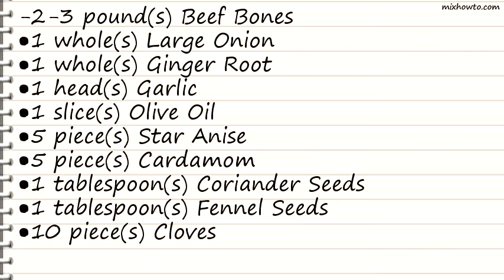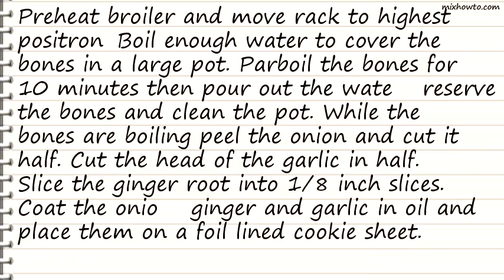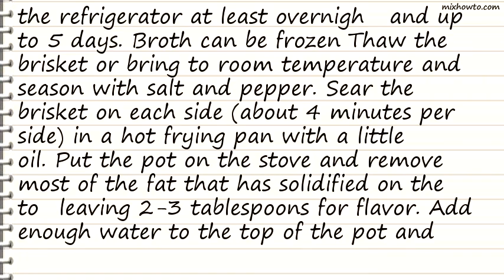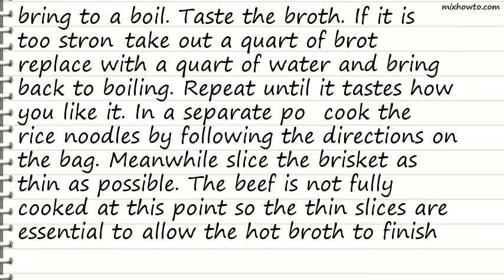Recipe Beef Pho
INGREDIENTS:
-2-3 pound(s) Beef Bones
●1 whole(s) Large Onion
●1 whole(s) Ginger Root
●1 head(s) Garlic
●1 slice(s) Olive Oil
●5 piece(s) Star Anise
●5 piece(s) Cardamom
●1 tablespoon(s) Coriander Seeds
●1 tablespoon(s) Fennel Seeds
●10 piece(s) Cloves
●2 stick(s) Cinnamon
●1 cup(s) Fish Sauce
●1/2 cup(s) Sugar
●1-2 pound(s) Beef Brisket
●1 package(s) Beef Balls
●1 pound(s) Rice Noodles
●1/2 whole(s) Onion
●Cilantro
●Bean Sprouts
●Srirracha
●Hoisin Sauce
●Lime Wedges
●Thai Basil